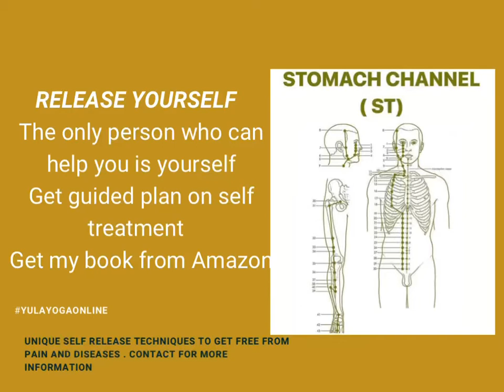STOMACH CHANNEL (ST)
Stomach channel  (ST) is yang channel that consists  of 45 points . River : oceans and seas. Direction : to the middle toes. Name : lower Yangming. The large intestine is Upper Yangming.  It starts at the bridge of the nose . It comes down side of the nose and into upper teeth, then around the mouth to the chin. It then goes to the angle of the jaw and then up passes the ear to the corner of the head .

Chronic back pain comes and goes ? If you tried pain relief , chiropractor , massage , physiotherapy doesn’t help . Do you want permanent relief from your pain ?

My guiding  book on self release “ How to purify physical and subtle body “ included in treatment plan.